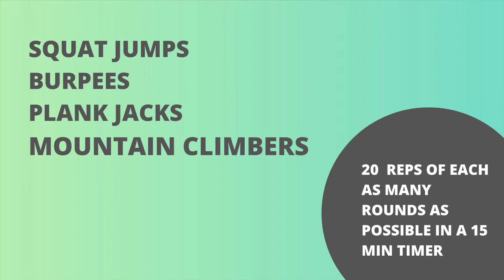WHOLE BODY HIIT | 15 min AMRAP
✖️squat jumps
✖️burpees
✖️plank jacks
✖️mountain climbers

X20 reps of each

Repeat as many rounds as you can in a 15 min timer 🔥